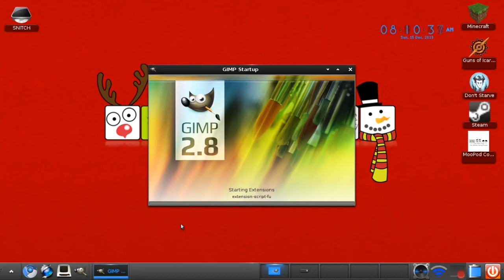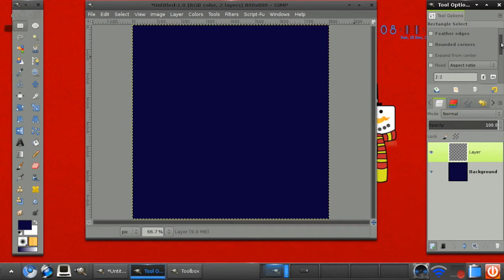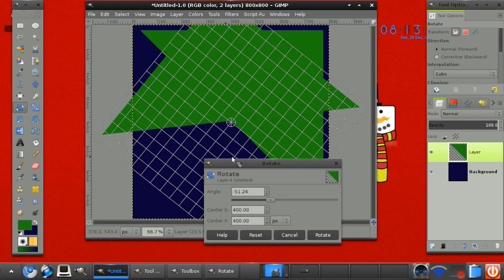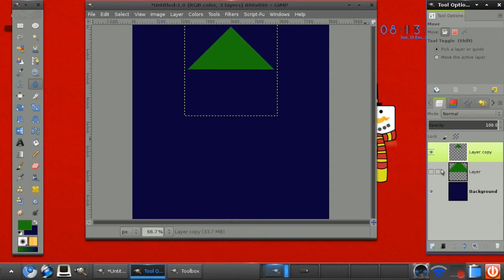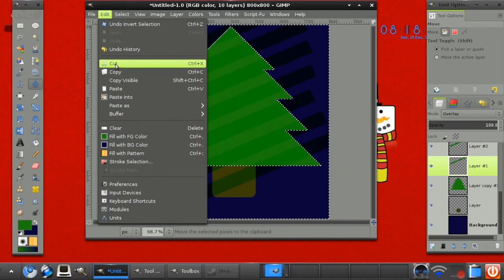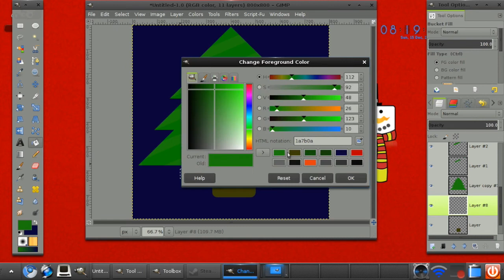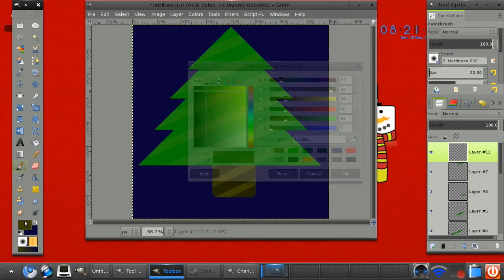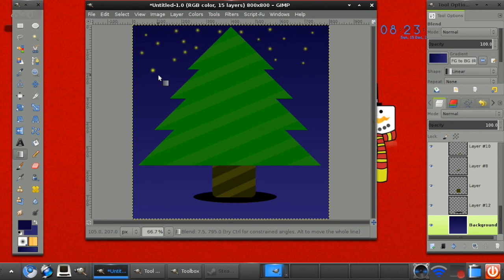Gimp Tutorial: Christmas Tree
Hello and Ho, Ho, Ho, welcome to the second of the festive tutorials for this year(2013). Today we are making a cool christmas tree using the shape tools in Gimp.

-Manuel Graphics